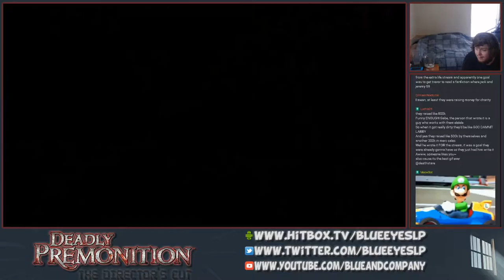Blue Redux: Deadly Premontion: The Director's Cut Part 6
This is a Let's Play / Stream hybrid and as such can be seen over